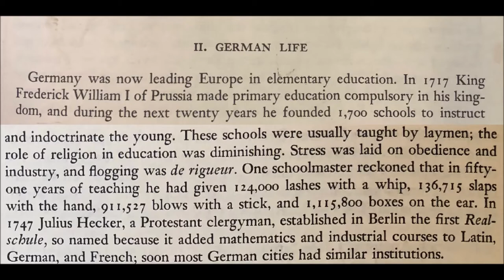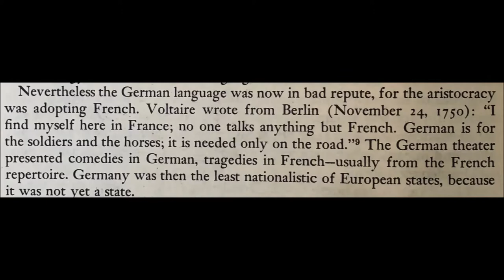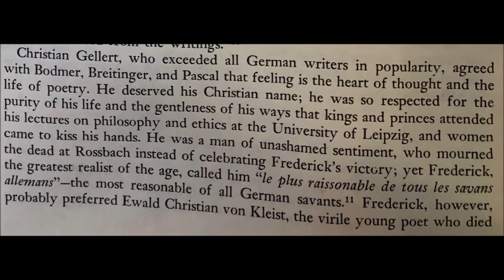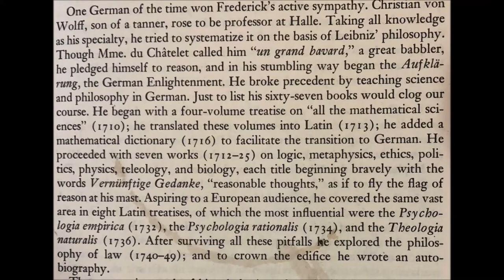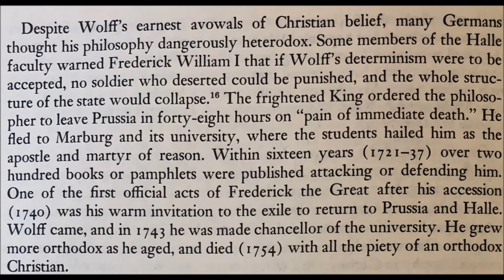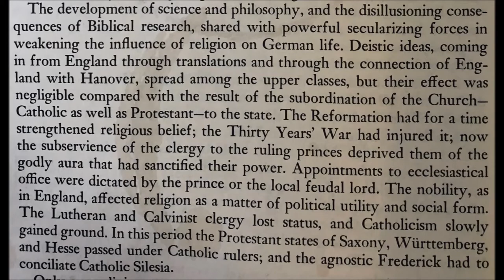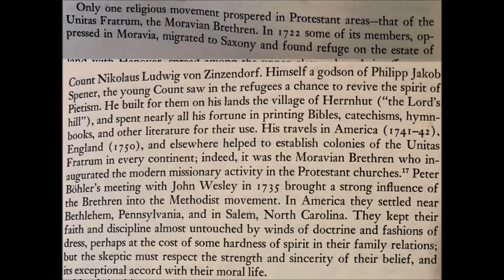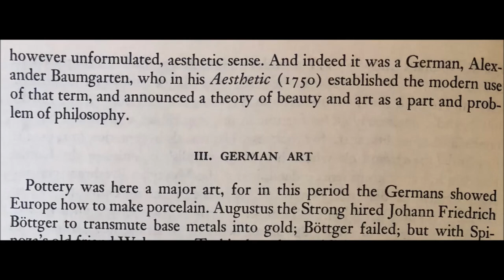[The Story of Civilization Vol.9] The Germany of Bach: II. German Life (audiobook)